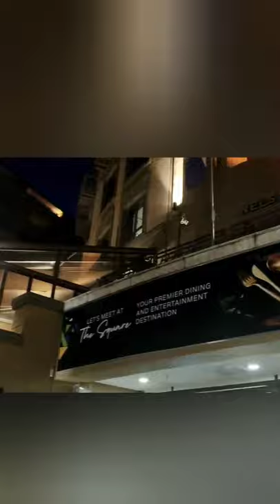South Africa: Nelson Mandela Square Sandton in hyperlapse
Nelson Mandela Square Sandton in hyper lapse. This is part of larger video on Sandton which is coming soon and hence taken in 16:9, for now adjusted to shorts 9:16